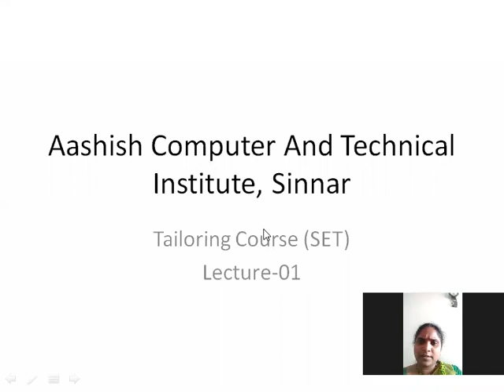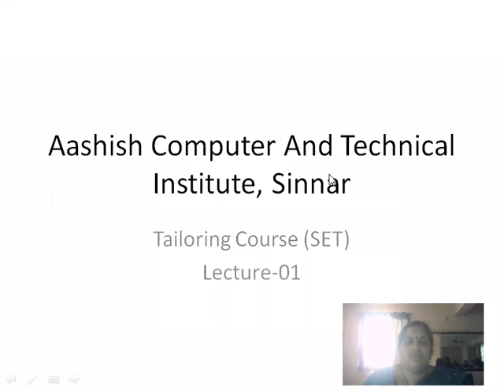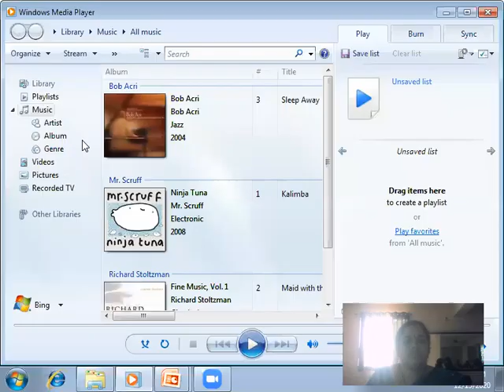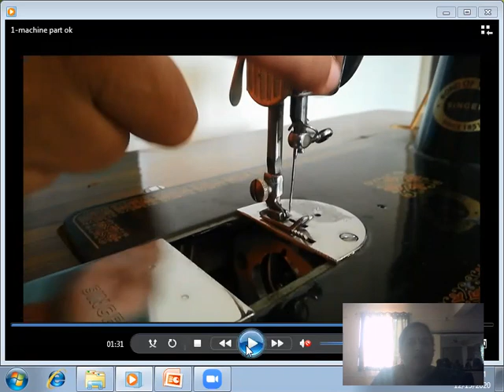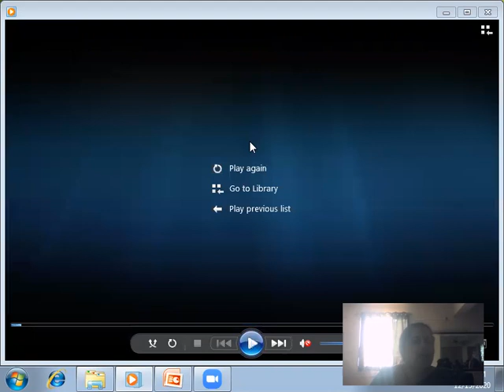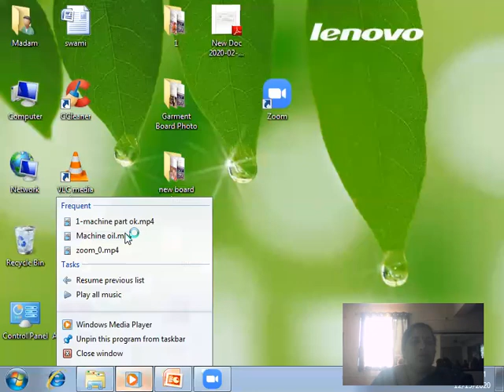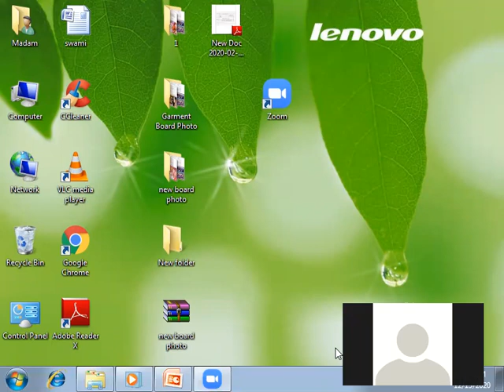Tailoring Course SET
In this vedeo we learn Part of  sewing machine,
How to oil the sewing machine.